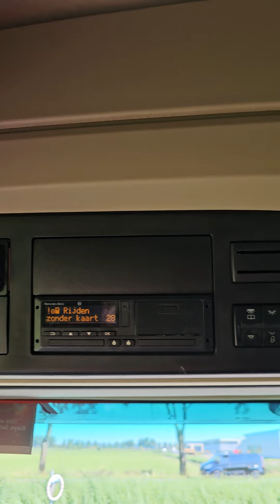Kleyn Trucks - MERCEDES-BENZ ACTROS 1843 2019 459,102 km